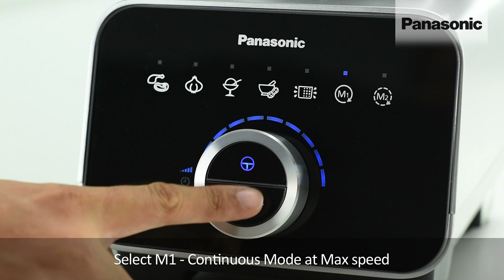Panasonic Food Processor MK-F800 - Citrus Cheesecake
Learn how to make a citrus cheesecake with our latest Panasonic Food Processor MK-F800!